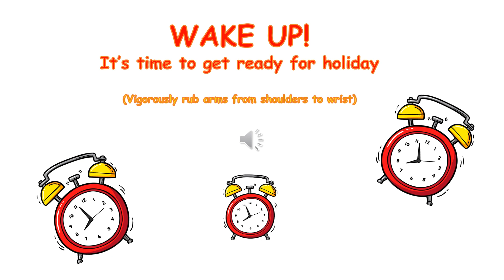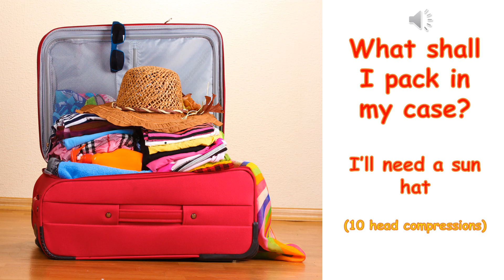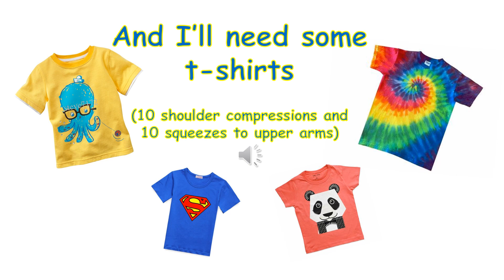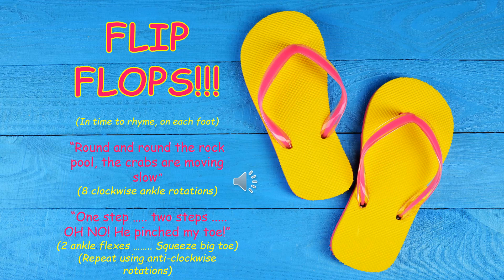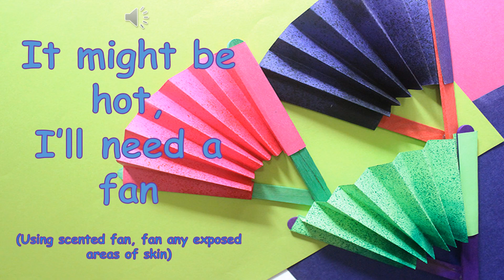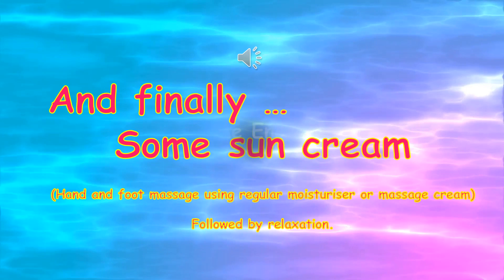Getting Ready to Go on Holiday Body Awareness Story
Kat from Barn Owl Class has made a lovely Body Awareness Story you can do together at home.